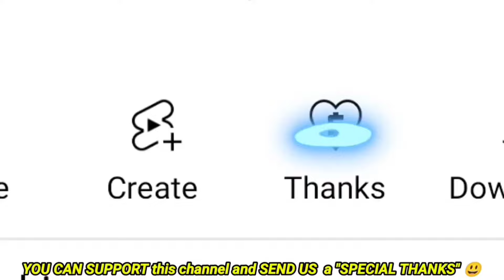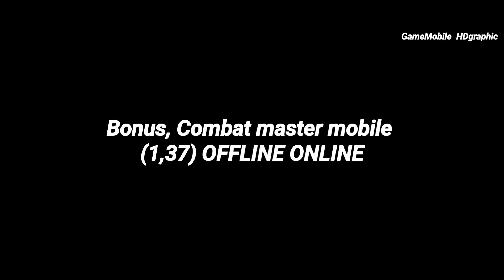Top 10 Best NEW GAMES Android 2024 | Best HIGH graphics New games mobile 2024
Our team is always trying to find the best New games on Android iOS, that's why proudly I would suggest you to hit the like Button or subscribe to this channel to get the new release games or the newest update games that will blow your mind, that probably you might never have seen before. We always put so many different game's genres, so my subscribers will have a chance on getting the best games for his new mobile game's collection. Please help this channel get 200 Likes thanks. Top 10 Best NEW GAMES Android 2024 | Best HIGH graphics New games mobile 2024

Top 12  NO PAY TO WIN MMORPG games for Android iOS | Best MMORPG Free to play game mobile

Top 13 Best Pixel game Android iOS | Pixel Art RPG, open world, turn based, action pixel game Mobile

Top 12 Best Graphic SURVIVAL Games for Android iOS for Low Spec Phone to Mid Spec Phone

Top 13 Best OFFLINE MOBA games to play on Android iOS | Best game (MOBA offline) mobile

Please FOLLOW our official Instagram :
gamemobile_hdgraphic

PIN COMMENTS